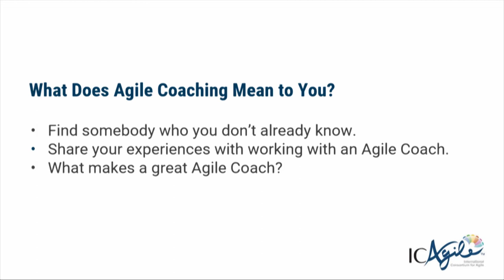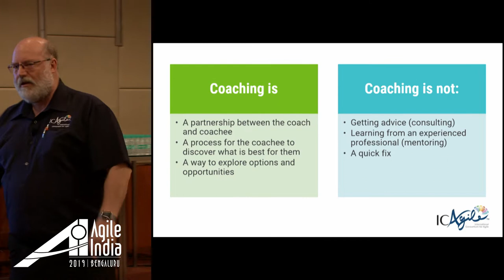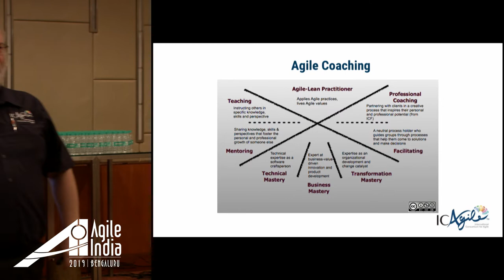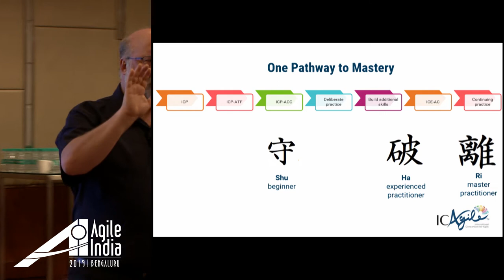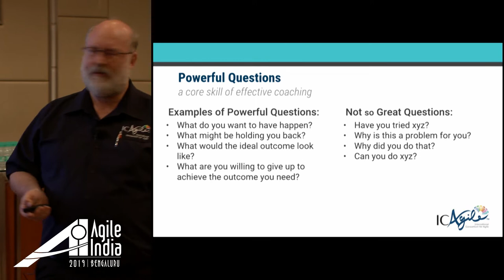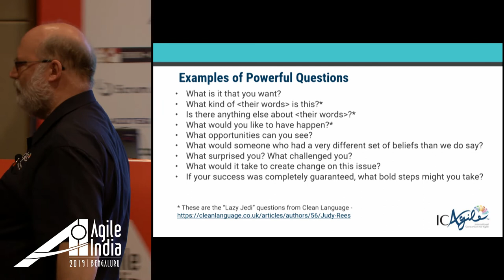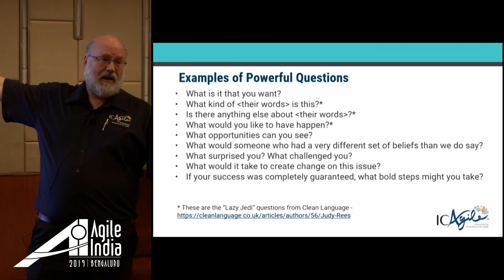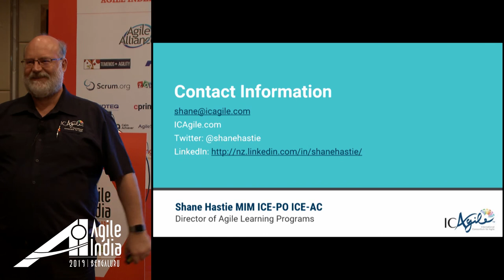The Golden Age of Agile Coaching by Shane Hastie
Agile Coaching is a relatively new discipline and there is a lot of misunderstanding about why coaching is useful, what skills and competencies an agile coach needs to have, how they engage with individuals, teams and organisations and how to tell good coaches from mediocre ones.

As someone who wants to become a coach, what skills and competencies do you need to build? There are training courses, but they are not enough. Becoming an effective coach requires much more than book knowledge, it needs deliberate practice and experience working with individuals and teams.

As someone who is considering engaging a coach, what should you look out for and how do you establish the relationship to ensure the best possible outcomes. How do you create the environment where we can grow your own coaches inside an organisation, what is the pathway to competency for an aspiring coach?

In this talk Shane explores these topics and relates it to his own journey to becoming a recognized expert coach through a competency-based assessment (ICE-AC).